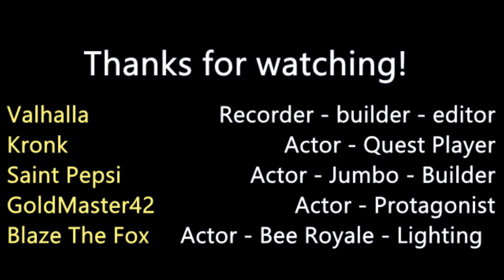Rec Room - RISE Music Video (League of Legends Parody)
RISE (ft. The Glitch Mob, Mako, and The Word Alive) | Worlds 2018 - League of Legends

Players:
1. Valhalla

2. GoldMaster42

3. Saint Pepsi

4. Kronk

5. Blaze The Fox